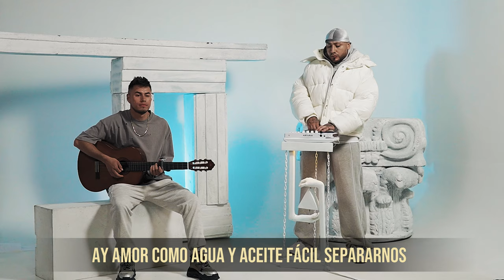Charles Ans, La Loquera, Ms. Ambar - Tengo Miedo (instrumental)